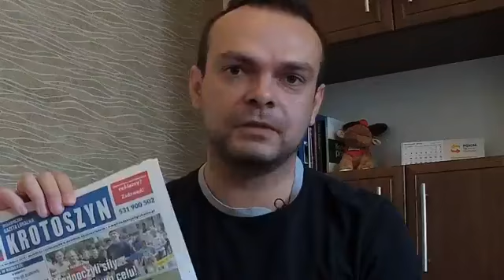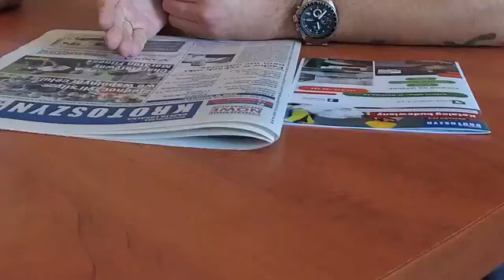Prasówka z Moniką Kwiatkowską.